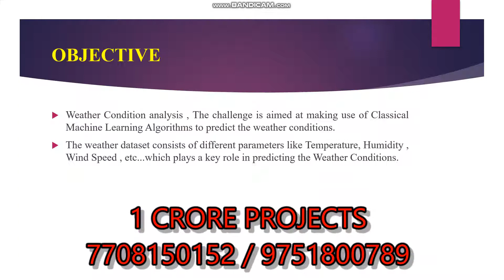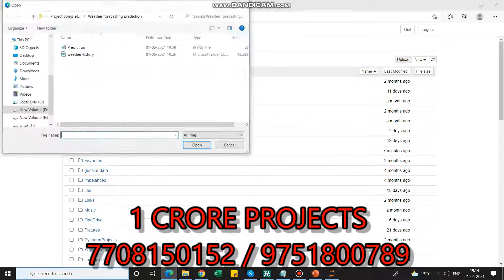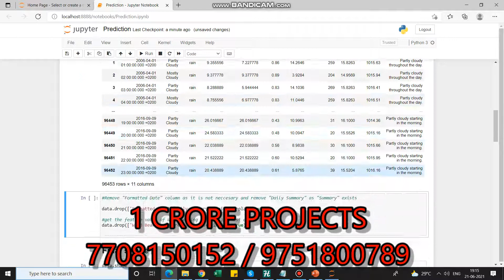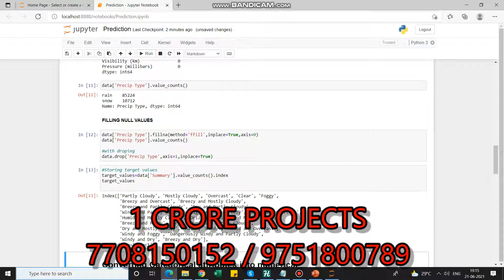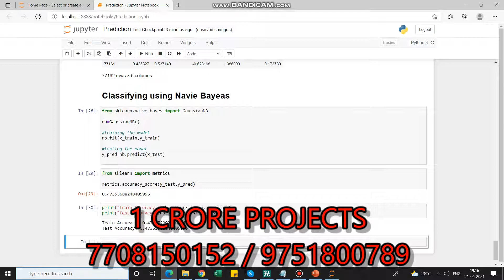Weather Forecasting Prediction based using Machine Learning in Python